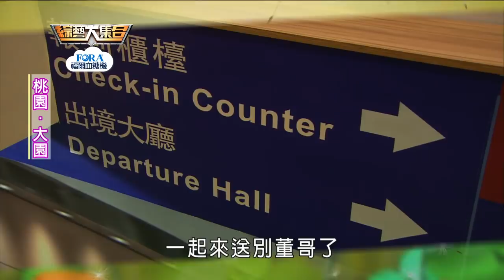【綜藝大集合】郭忠祐 小嫻 害羞玩開槓傳情 鄭楠鐘大長腿幫助董哥過關｜桃園大園 2018.03.11